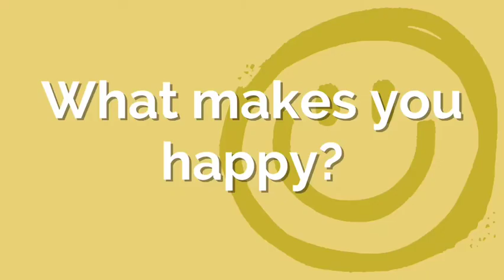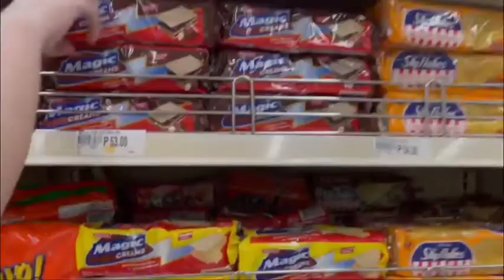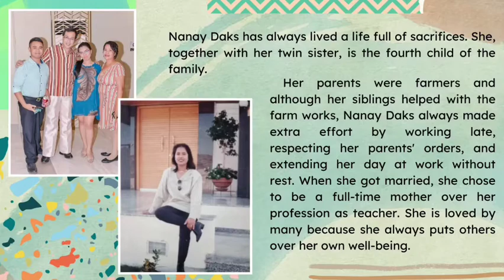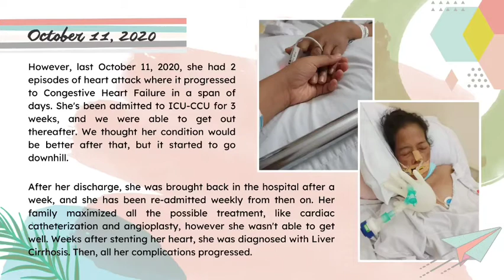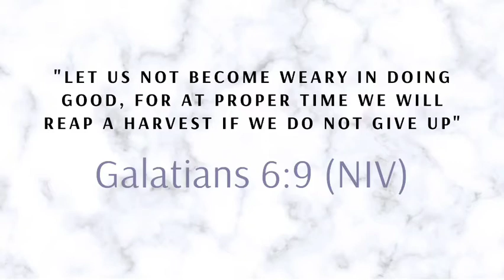Happiness Project | Christmas | CPU SHS | GROUP 1